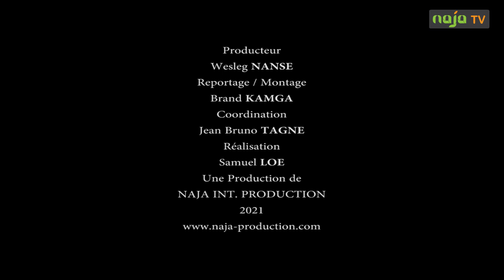FOE : UNE MEMOIRE AUX OUBLIETTES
Dix-huit ans après son décès tragique (26 juin2003), l’international camerounais est tombé aux oubliettes.
Ni la Fédération camerounaise de football encore moins le gouvernement camerounais n’ont rien fait pour entretenir la mémoire de ce patriote mort alors qu’il défendait les couleurs nationales.
Son complexe sportif à Biteng dans la banlieue de Yaoundé est en ruine. Aucune des promesses faites lors de son décès n’a été tenue.